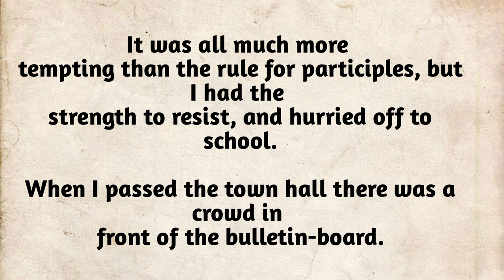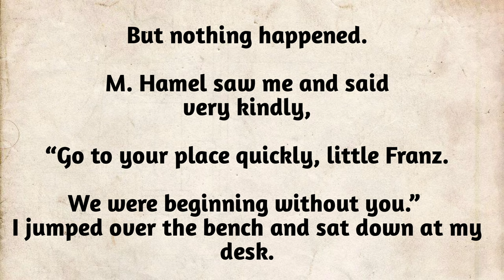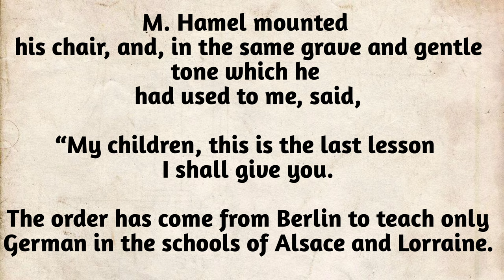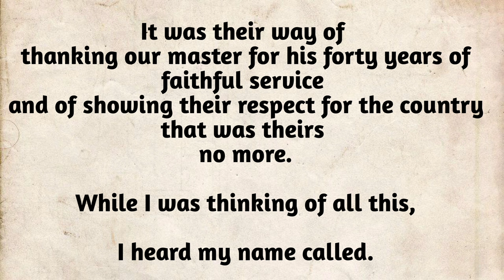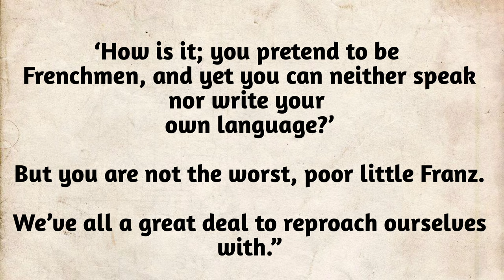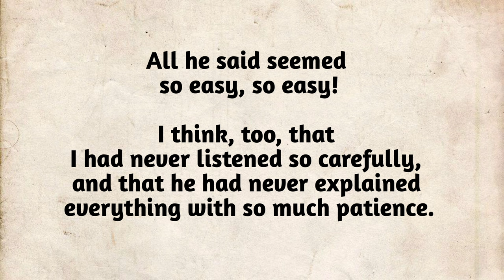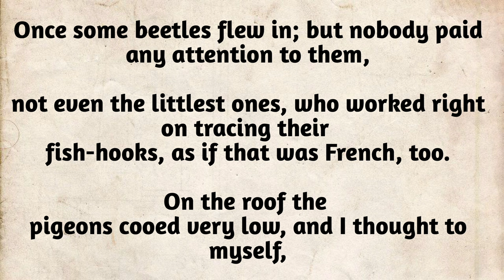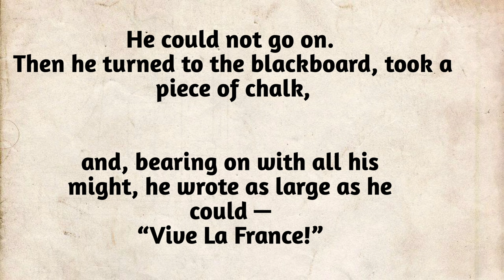Learn English Through Story 🔥| Improve English Through Story | The Last Lesson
Alphonse Daudet ( 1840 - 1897 ) Was A French novelist and short - story writer. The Last Lesson is set in the days of the Franco - Prussian War ( 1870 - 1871 ) in which French was defeated by Prussia led by Bismarck. Prussia then consisted of what now are the nations of Germany,  Poland And Parts Of Austria. In this Story the French districts of Alsace and Lorraine have passed into Prussian hands. Read the story to find out what effect this had on life at school.